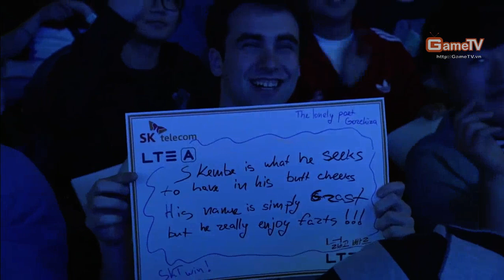050514 SPL Round 3 SKT vs. KT Bo5 Set 2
Người phát chưa mô tả video